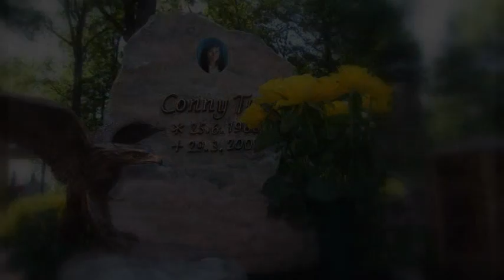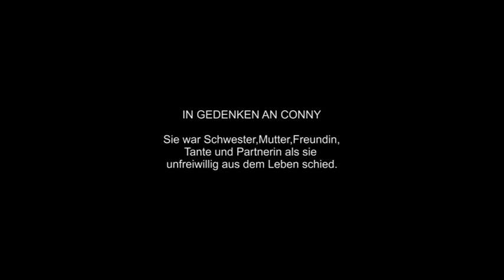GEDENKEN an Conny Tue`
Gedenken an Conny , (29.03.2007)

Musik & Bilder von Franz Scheurer